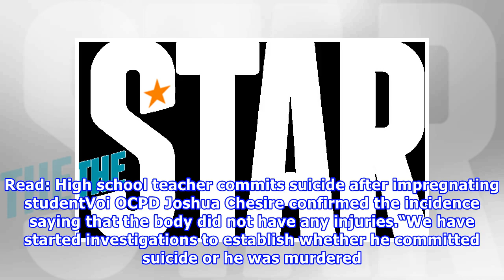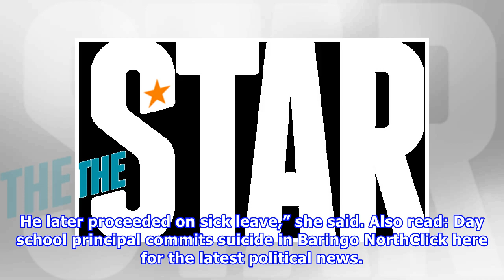Missing Voi teacher found dead in Maungu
The body of a teacher at a school in Voi. Taita Taveta who went missing last week on Wednesday found hanging on a tree. Kepha Otwoma, 35, a senior teacher at Mwaghogho Secondary School, was discovered a few meters from Maungu town along the Mombasa - Nairobi highway. He was reported missing on June 20 after he left his house in Railways estate for driving classes at a nearby college. Read: High school teacher commits suicide after impregnating studentVoi OCPD Joshua Chesire confirmed the inciden...